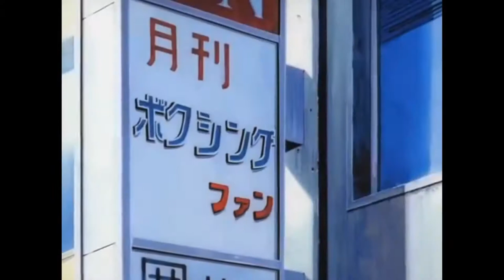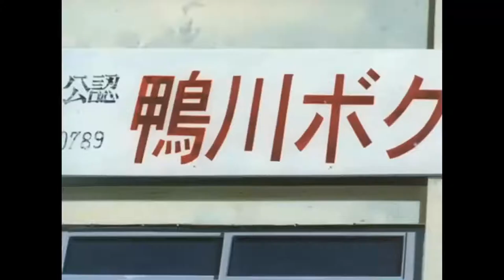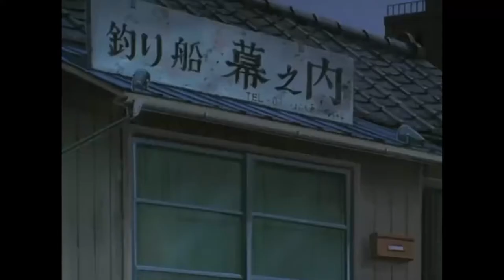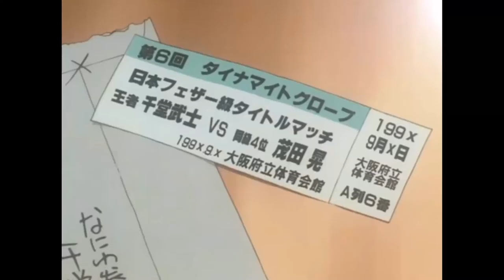Hajime No Ippo THE COMPILATIONS (English) 15 - The Bear King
Sendo is the new feahterweight belt holder, and he is burning with desire to rematch Ippo!
Coach Genji Kamogawa sends the team to a new location for their big annual training camp - the mountains where they meet coach Genji's old opponant, Ginpachi Nekota who introduces the boys to the concept of a feint with killer intent. And what's this? TWO opponents for Takamura san?

Covering ep 65 - 68 with no ad breaks or credits in between episodes.